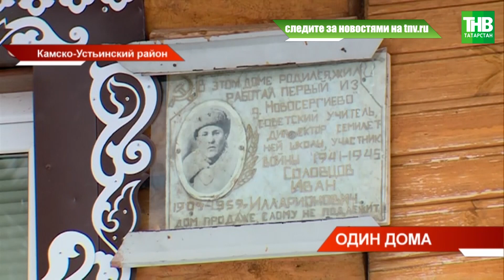Дядя Коля своими руками построил обелиск павшим и часовню для верующих * Камское Устье | ТНВ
→ Уже 40 лет Николай Соловцов - единственный житель своей родной деревни Ново-Сергиево. Она находится в Камско-Устьинском районе. И, хотя на картах её нет, но, жизнь здесь есть. Все эти годы «Дядя Коля», как его с любовью называют в округе, делает всё, чтобы его малая Родина снова ожила. Своими руками он построил обелиск павшим и даже часовню для верующих. И, как и все, в эти дни он собирается отметить Новый Год. Мы отправились к нему в рамках рубрики «Ай Да Татарстан!»

Координаты:
☎ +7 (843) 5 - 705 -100